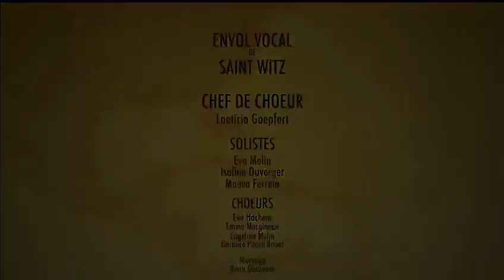école de musique Saint-Witz hommage des choristes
pendant le confinement 2020, les élèves de l'école de musique municipale de Saint-Witz ont continué de travailler avec leur cheffe de choeur. Voici leur oeuvre.